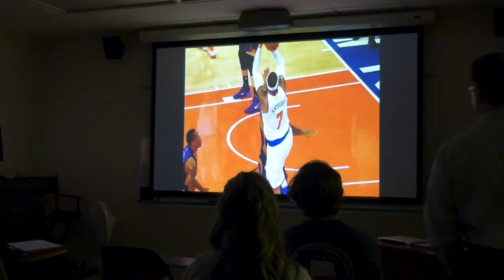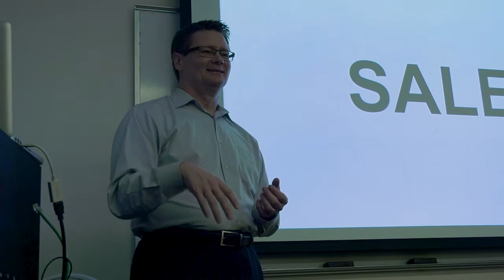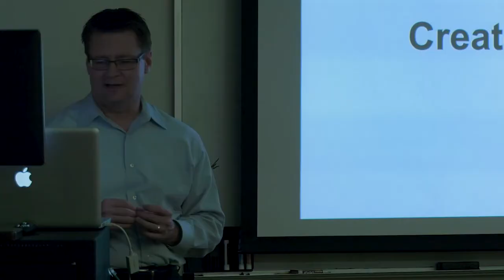Baylor University's first and only Sports Broadcasting Class